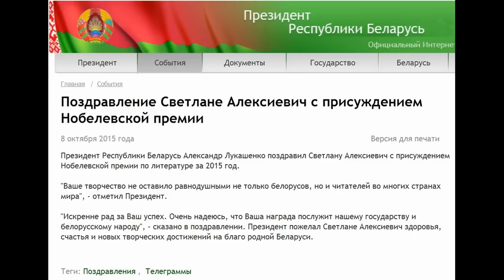А.Лукашенко поздравил Светлану Алексиевич с получением Нобелевской премии по литературе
"Очень надеюсь, что Ваша награда послужит нашему государству и белорусскому народу"

Президент Беларуси Александр Лукашенко поздравил белорусского писателя Светлану Алексиевич с присуждением Нобелевской премии по литературе  за 2015 год и пожелал ей здоровья, счастья и новых творческих достижений на благо Беларуси.